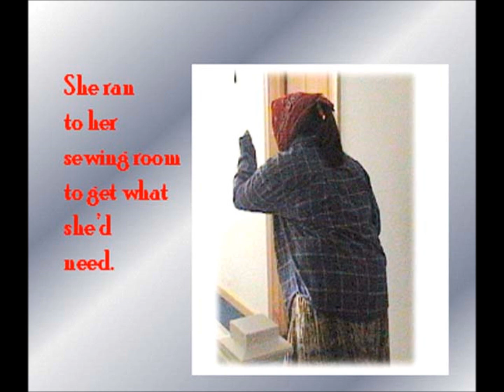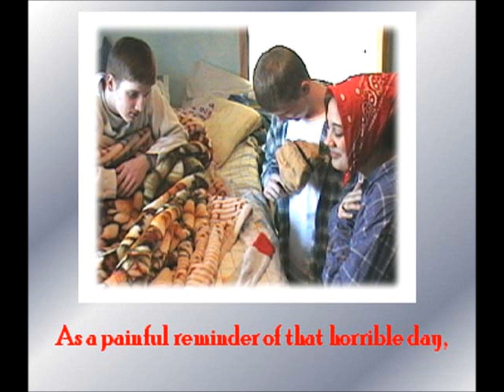The Silly Sock Song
A music video for kids written, performed, and produced by a mom of three.  Just for fun! Sometimes you need to just be silly.